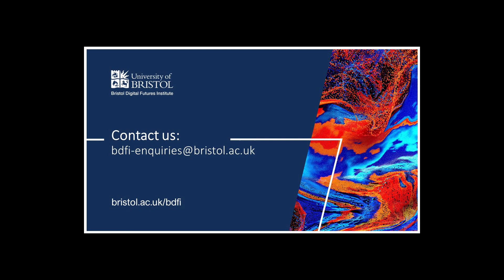BDFI introduces seminar series... Dr Sanja Milivojevic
Dr Sanja Miliojevic describes why we should be looking at the pros and cons of technologies in the world of crime, offending and victimisation.

She will be discussing these ideas as part of a seminar series at BDFI on Wednesday 19 October.